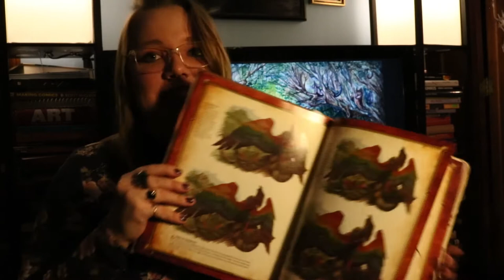I Steal Your Time | Artist INSPIRATION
For fifteen minutes I talk about my personal artist inspiration, including art drawing books, books like Warrior Cats, artists from art history, and youtube animation! I hope you get inspired in this video!

(This video is PG and Family Friendly )